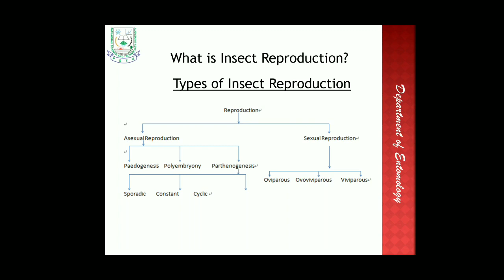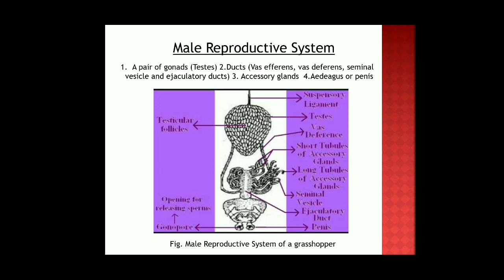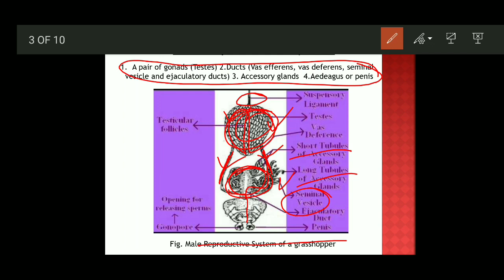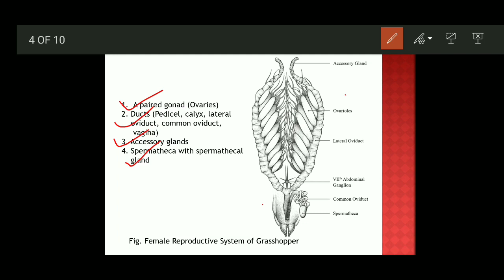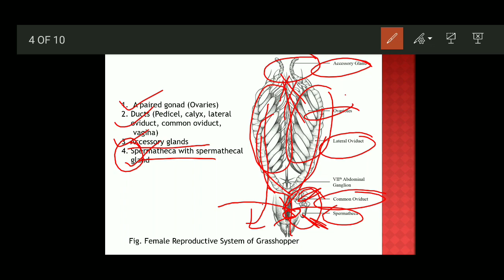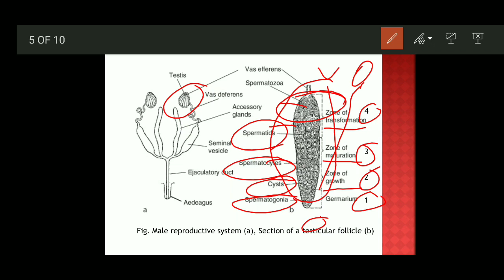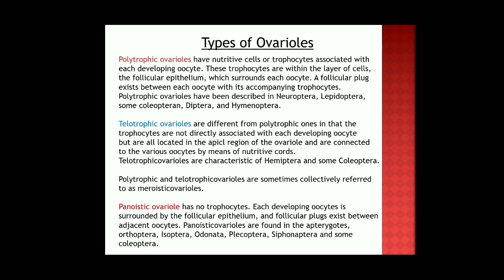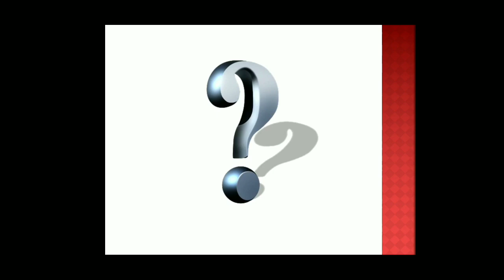Insect Reproduction (spermatogenesis & oogenesis) | Dept. of Entomology | Prof Dr. Atikur Rahman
Insect Reproduction, types of Reproduction, male and female insect reproductive system, spermatogenesis and oogenesis were explained here for 5th semester students of PSTU.